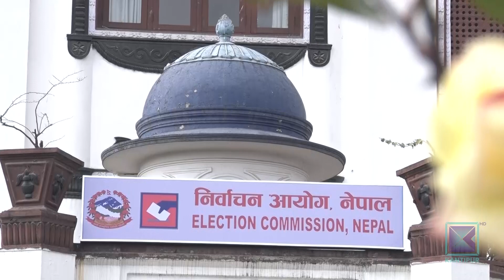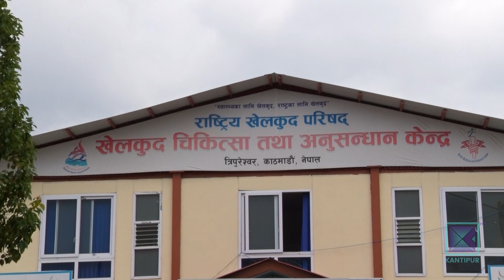राखेप नेतृत्वको विवादले नवौं राष्ट्रिय खेलकुद प्रतियोगिता यो वर्ष नहुने निश्चित । kantipur Samachar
नेपाली खेलकुदको महाकुम्भ राष्ट्रिय खेलकुद प्रतियोगिताको नवौं संस्करण निर्धारित मितिअनुसार गत वर्षनै सम्पन्न भइसक्नु पर्ने थियो । तर कोभिडले हुन सकेन । कोरोना महामारी सकिएसँगै यसपटक नवौं संस्करण हुने आशमा बसेका खेलाडी सदस्यसचिवको राजनीतिमा परिषद रुमल्लिएपछि फेरि निराश भएका छन् । सदस्य सचिवको विवादकै कारण गत फागुनमा हुने भनिएको प्रतियोगिता सारियो । जेठतिर गर्ने भनिएपनि स्थानीय तह निर्वाचनका कारण संभव देखिदैन् । जसका कारण नजिकिंदै गरेको एशियाली तथा दक्षिण एशियाली खेलकुदको तयारी पनि प्रभावित बनेको छ । खेलाडीको करियरको महत्वपुर्ण दुइ वर्ष प्रतिफल शुन्य हुँदा पनि सम्बन्धित संघले भने चासो नै दिएका छैनन् ।